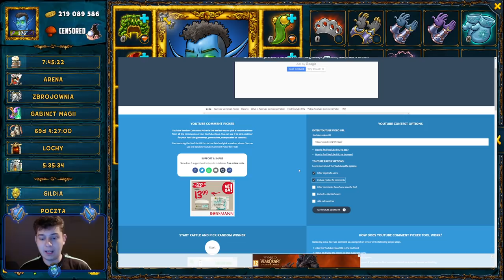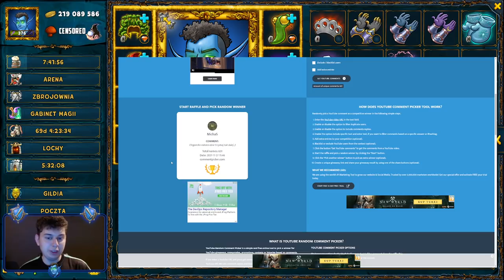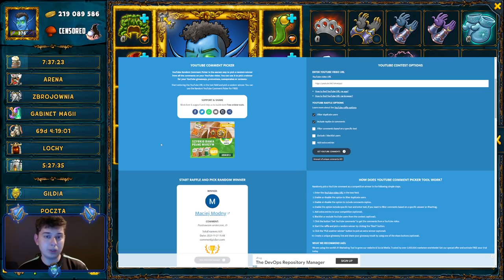⭐ WYNIKI KONKURSU NA GRZYBKI ⭐ SHAKES & FIDGET ⭐ N3UTR4L ⭐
Siemanko!
W dzisiejszym odcinku wyniki konkursu na grzybki.
Miłego oglądania!